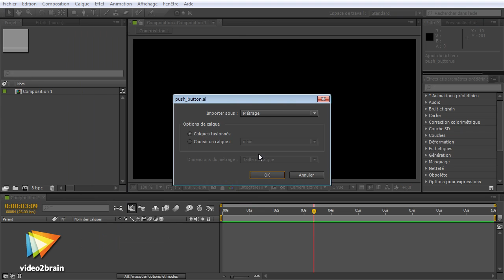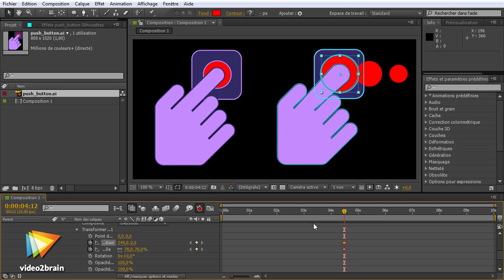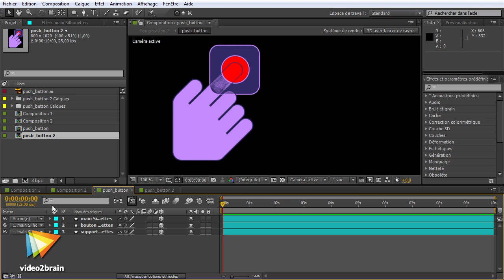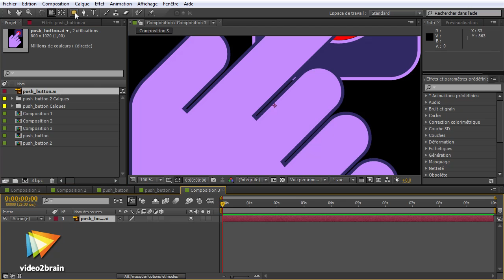After Effects CS6 : Création des formes à partir de calques vectoriels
Convertissons ici des calques issus d'Illustrator en calques de forme et appliquons des animations de tracé, des modificateurs ou des extrusions.